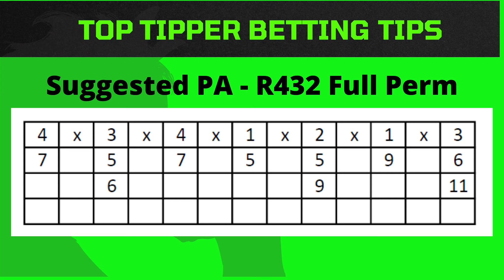Greyville 01112021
5 Winners & Value Bet 3rd @ Greyville